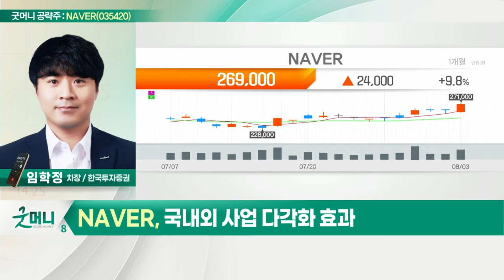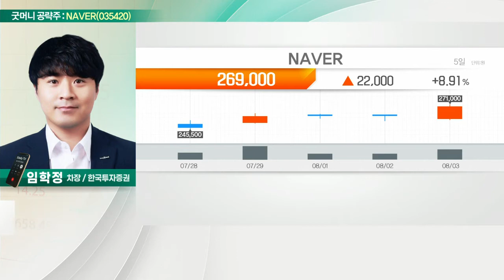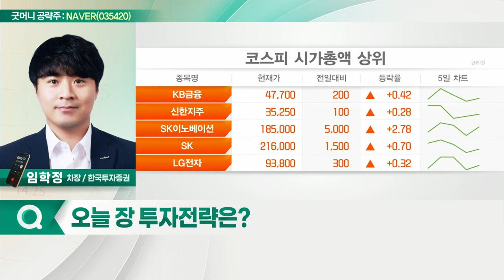NAVER(035420)... 플랫폼 기반 수익모델 성장 기대감_굿머니 공략주 (20220804)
NAVER(035420)
- 플랫폼 기반 수익모델 성장 기대감
- 국내외 사업 다각화 효과
- 커머스와 콘텐츠 고성장 지속